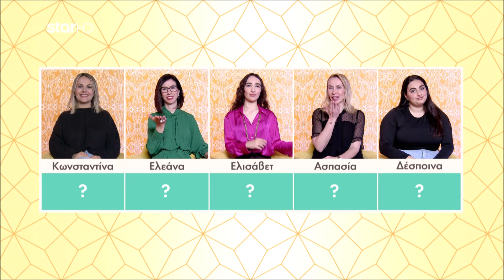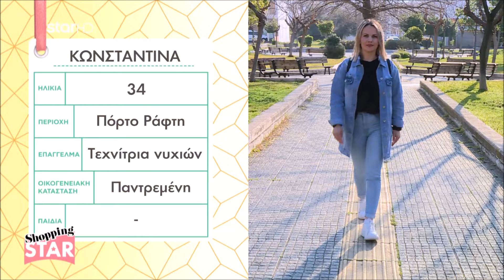Shopping Star - 25.3.2024 «Casual chic για μπακαλιάρο σκορδαλιά»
«Casual chic για μπακαλιάρο σκορδαλιά»

- Η 34χρονη Κωνσταντίνα, τεχνίτρια νυχιών
-Η 42χρονη Ελεάνα, φυσικός
- Η 20χρονη Ελισάβετ, δημοσιογράφος
- Η 49χρονη Ασπασία, πυροσβέστρια
- Η 20χρονη Δέσποινα, φοιτήτρια

Καθημερινά, στις 16:00.
S08EP121